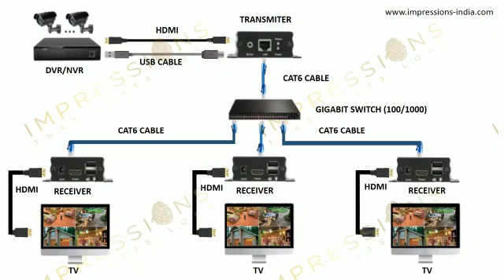HDMI extenders Device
HDMI EXTENDERS DEVICE YOU CAN CONNECT 200 DISPLAY